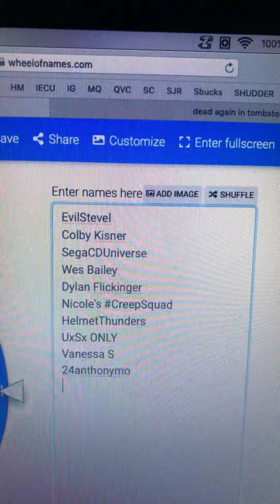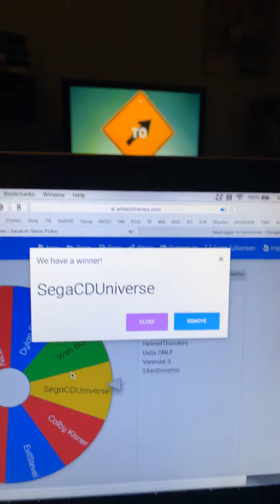Winner of the digital code for Dead Again in Tombstone